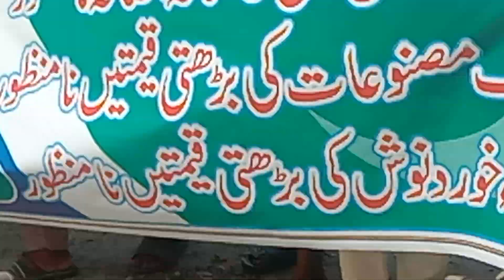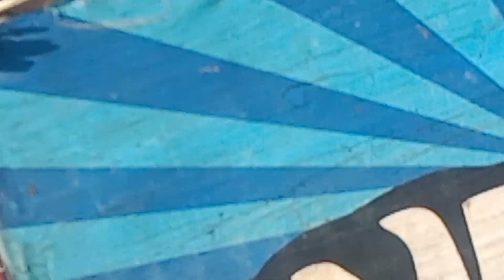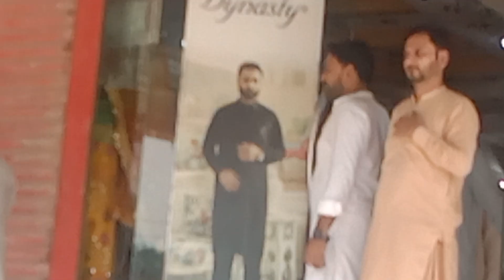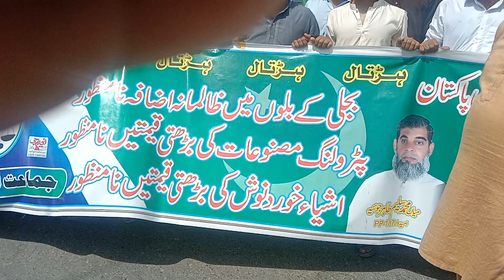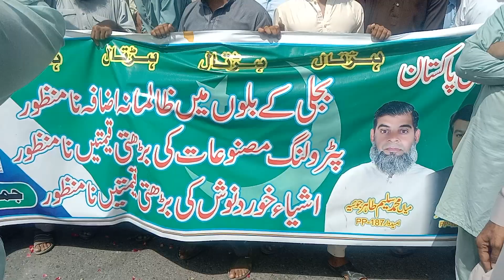ہرتال دیپال پور نا منظور نا منظور بجلی کے بل کے نعرے نا منظور